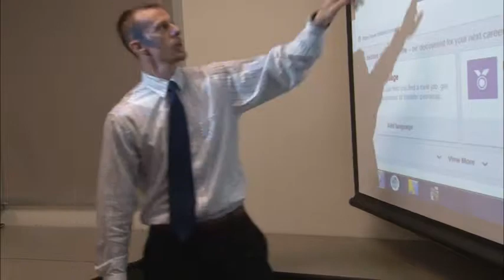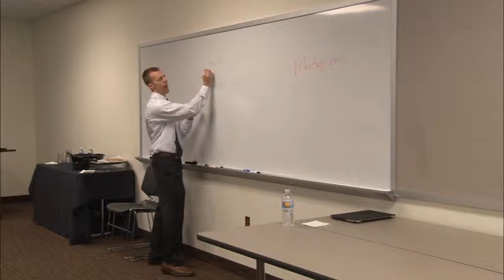Osky Blue Presentation at NISGTC Consortium Meeting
Jon Kendall of Osky Blue presents on the history of OskyBlue, entrepreneurship and tips on starting your own business, their hiring process and ways to market yourself including best practices for LinkedIn profiles. Filmed at the NISGTC 2015 Consortium Meeting.